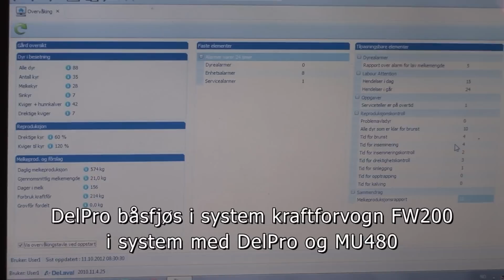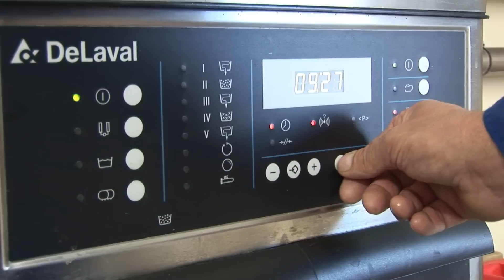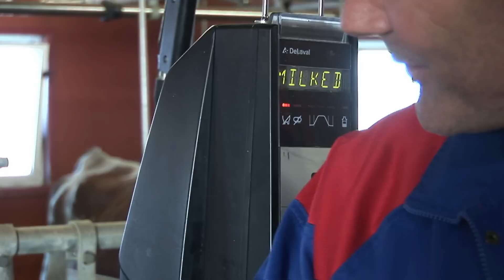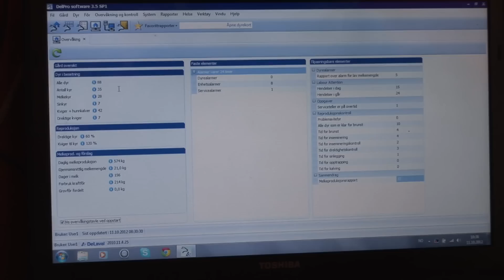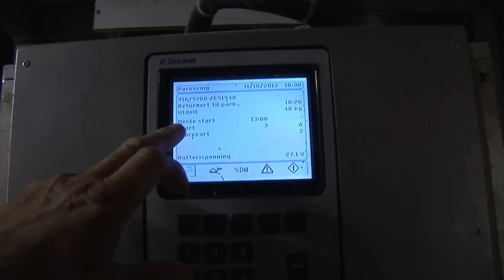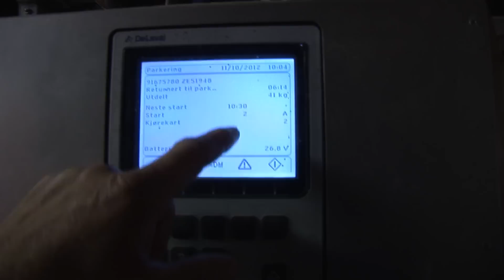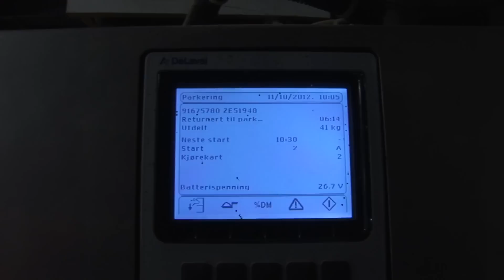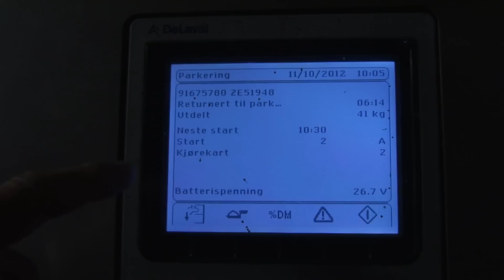DelPro i system med FW200 og MU480, Uvaag, Krosby Gård, Mysen, Norge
Melking i båsfjøs med DelPro melkeanlegg i system med DeLaval melkesett MU480 og DeLaval FW200 kraftfôrvogn.